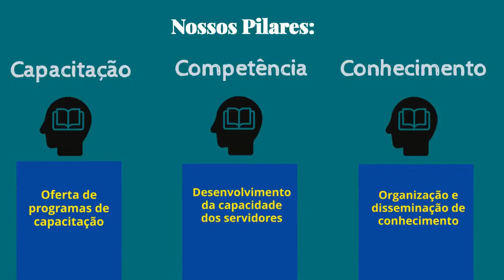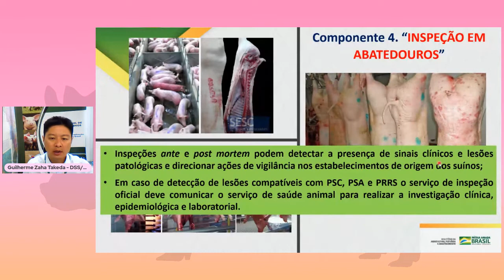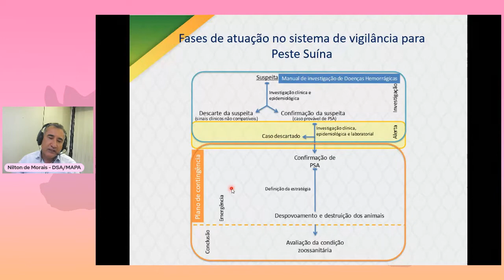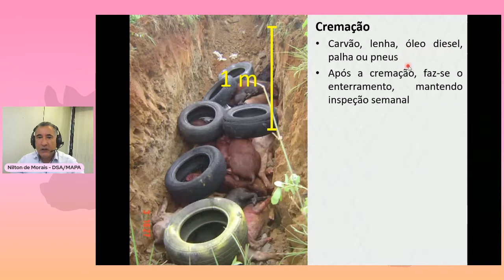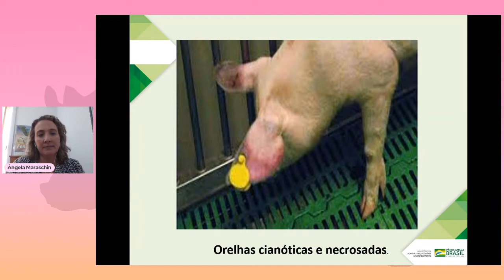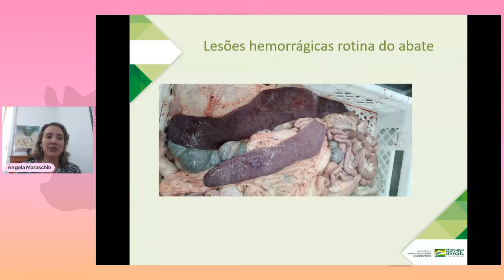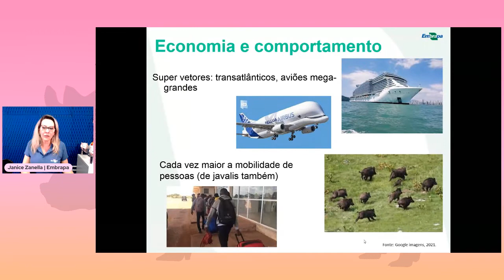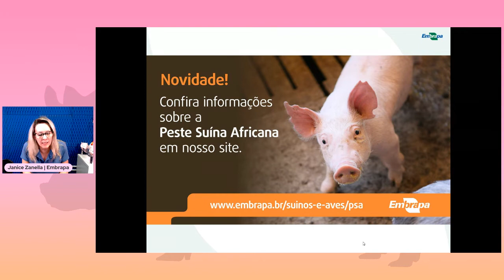Capacitação para profissionais do SIF em Peste Suína Africana, Clássica e diferenciais.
📋 Capacitação voltada aos servidores atuantes na fiscalização do abate de suínos, objetivando promover o reconhecimento de sinais clínicos e achados de necropsia característicos das síndromes hemorrágicas, visando aumentar a sensibilidade e a especificidade da vigilância para a peste suína africana em estabelecimentos de abate.